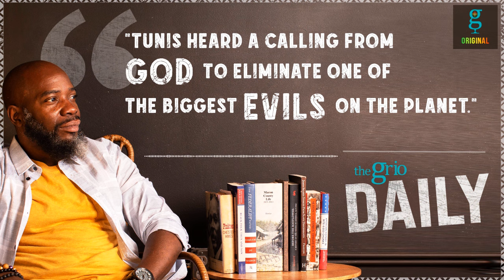Real Gangstas of Black History: Tunis Campbell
Tunis Campbell was in charge of giving out the 40 acres and a mule to freedmen but he did things his own way. Michael Harriot explains the tactics Campbell used to ensure his people would still have a chance to prosper when wypipo did what they always do. Tunis Campbell kicks off the "Real Gangstas of Black History," series as theGrio Daily celebrates Black History Month.

"Tunis heard a calling from God to eliminate one of the biggest evils on the planet."